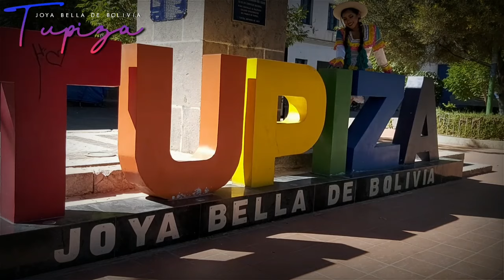Tupiza Mix 3 Temas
Tupiza la joya bella de Bolivia!